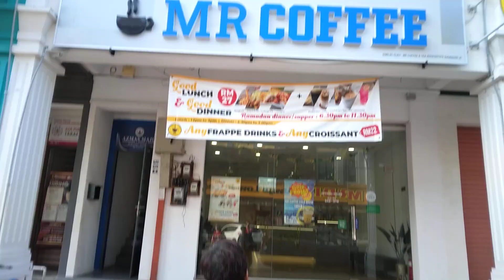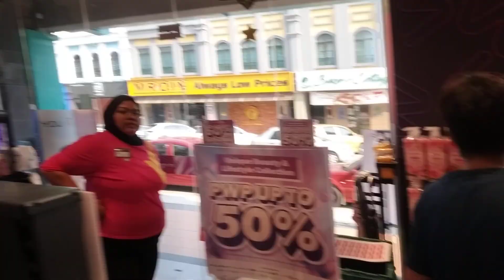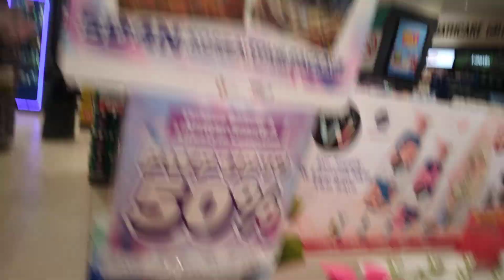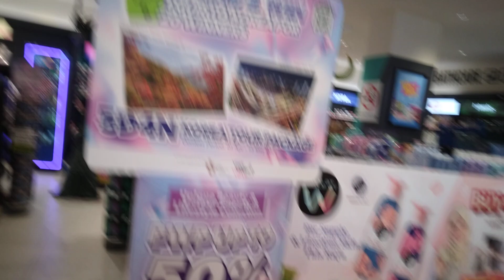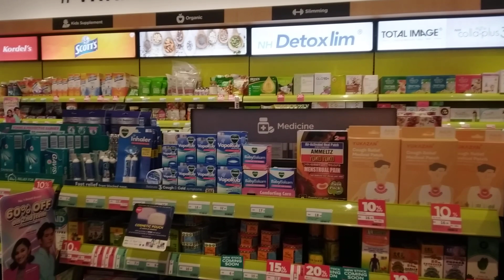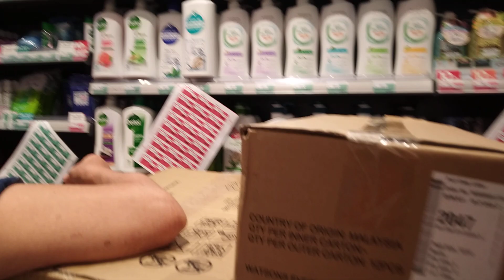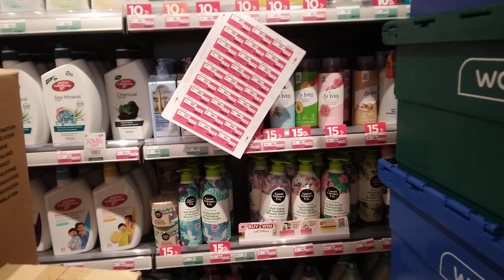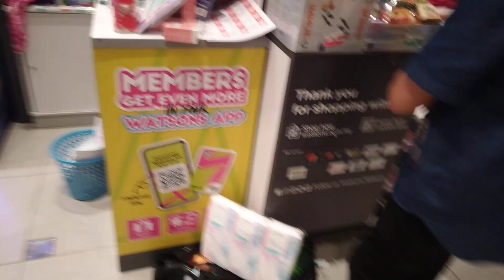Watsons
合作伙伴: Watsons

Dimilki oleh: Watson's Personal Care Stores Sdn Bhd

Watsons Bukit Baru Melaka

Bussiness Hours: Mon-Sun 10am-10pm

Watsons Hong Kong & Taiwan 屈臣氏 香港和台湾

Watsons Malaysia & Singapore

Watsons Pharmacy (Farmasi Watsons)